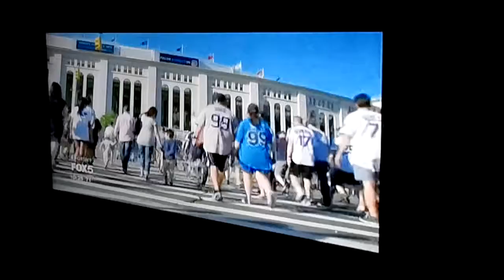Fox5 News About Yankees Jersey Debate Video.